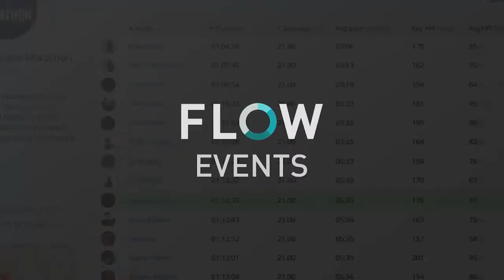Polar Flow Events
Wir möchten euch Polar Flow Events vorstellen - eine neue Community Funktion im Flow Webservice, mit dem ihr Vorbereitung und Teilnahme an Sportveranstaltungen und selbst erstellten Events, online begleiten könnt.